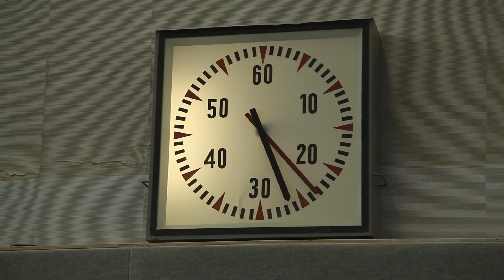Imagefilm - Olympiastützpunkt Chemnitz / Dresden e.V. ► Crossmedia 2015